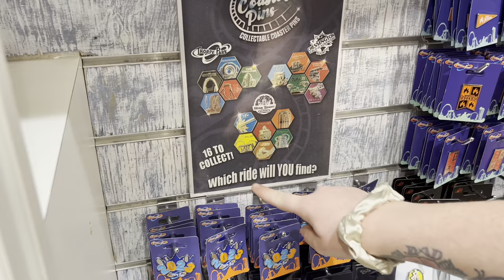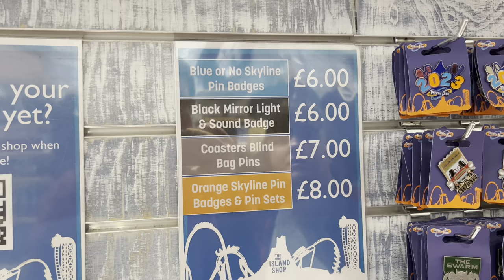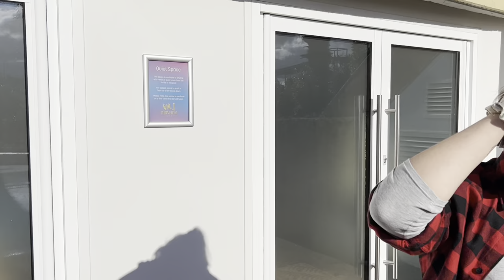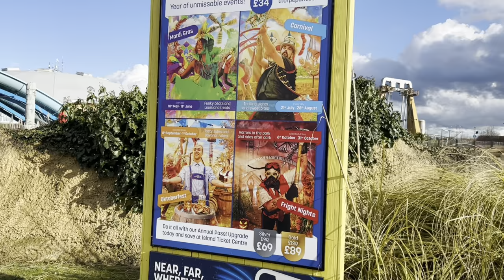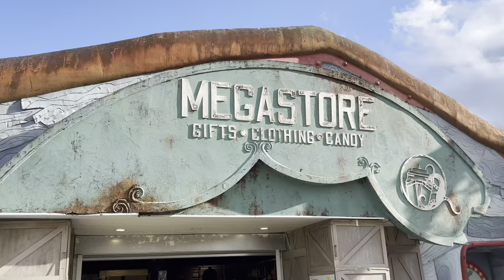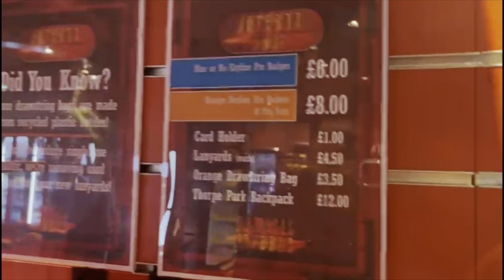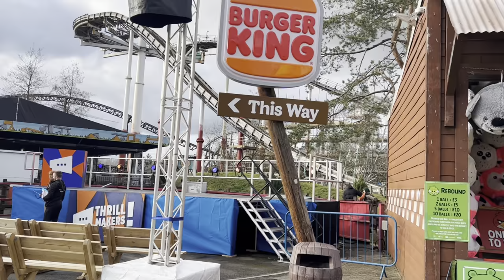Thorpe park updates 2023 plus project exodus update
We go and check out all the new updates from around @ThorpeParkOfficial see what improvements have been made and so much more... as well as a project exodus update from around the construction walls, oh and we get a bit wet at the end of the vlog so watch till the end :)

Edited on Iphone 14 on imovie